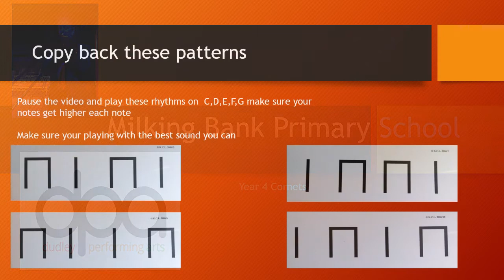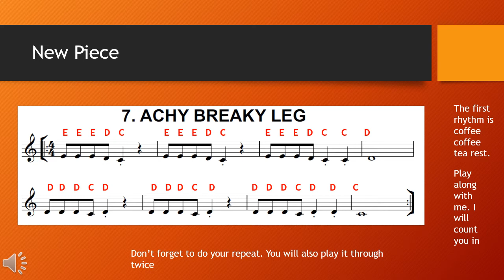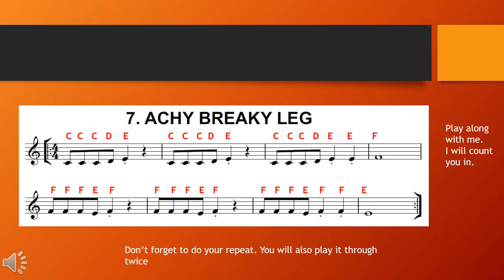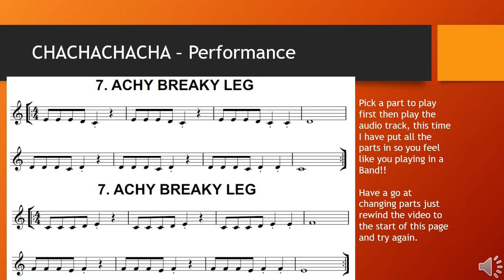MIlking bank 3